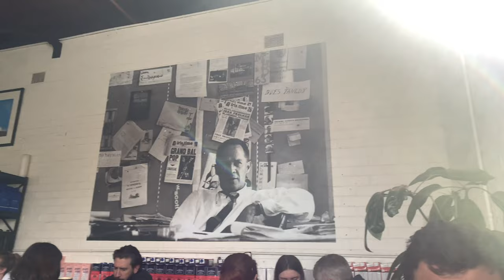Spend a day with me in Ballarat| Indian life in Australia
Hi Guys,

Today's video is: Spend a day with me in Ballarat| Indian life in Australia | Indian in Australia visitvictoria '

Previous Videos:

IGNORE THESE 5 MISTAKES-& You'll Have a MUCH HAPPIER chance of Getting the Job You Want in Australia

Medicare in Australia: Who is Eligible, What are the Benefits, and What are the Hidden Costs

PTE vs IELTS for Australian PR or studies | Which one is easier PTE or IELTS? |PTE tutorials.Online

►ABOUT ME:
Hi Everyone!
I'm Neha. I make YouTube videos on life as an immigrant in Australia. I have recently moved to Melbourne, Australia. Join me on this journey as I explore this new country away from home.